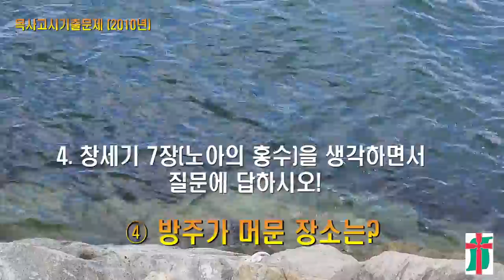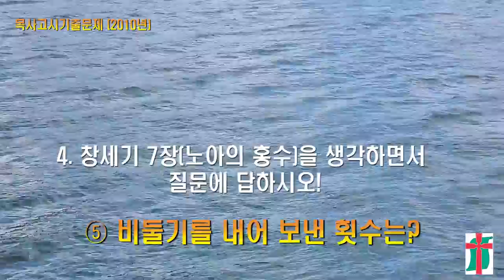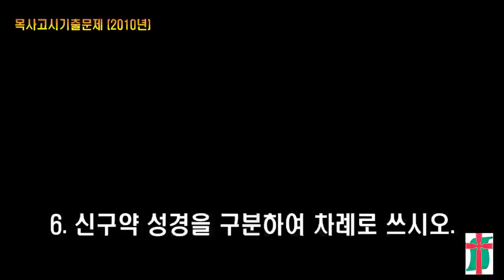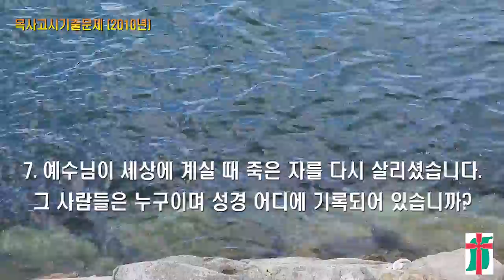2010년도 목사고시 기출문제(10문항)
2010년도 목사고시 기출문제(10문항)

문제와 답만 아주 간단하게 줄여서 편집하였습니다. 목사고시를 준비하시는 전도사님들께 도움이 되셨으면 좋겠습니다.

통합 113기 박선호 목사

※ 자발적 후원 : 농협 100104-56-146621